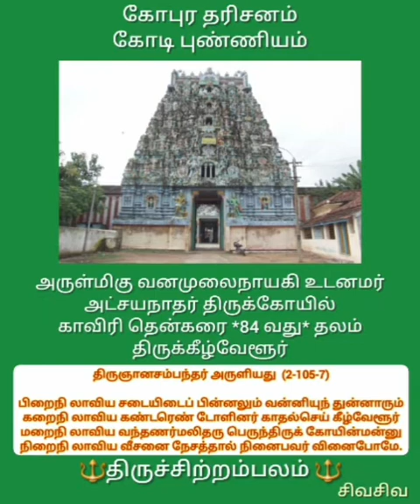அற்புதமான|இறைவன் வளையல் போட்டாரா|நரியை குதிரையாக்கினாரா|பிட்டுக்காக பிரம்படி வாங்கினாரா|எந்ததிருமுறை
காவிரி தென்கரை 84 வது தலம் #276 சிவாலயங்கள் திருமுறையுடன்
thirukkeelvelur#276 shivatemples with thirumurai kavirithenkarai 84 rth temple
# கோயில்
திருவெண்ணெய் நல்லூர்
பாடல்_பெற்ற தலங்கள்
தமிழ்நாட்டு சிவாலயங்கள்
thirumurai-1
thirugnana sambandar_thevaram
gomathi thirunavukkarasu
கோமதி திருநாவுக்கரசு
திருஞானசம்பந்தர் தேவாரம்
திருமுறை - 1
muruganandam othuvamurthigal
முருகானந்தம் ஒதுவாமூர்த்திகள்
திருத்தணி _சுவாமிநாதன்
முருகானந்தம் _ஒதுவாமூர்த்திகள்
ஞானம்-பெறலாம்
வரியார்-கருங்கன்
நாதவிந்து-கலாதி நமோநம
பழநி-பிள்ளைத்தமிழ்
அவனிதனிலே-பிறந்து
என்னகவி-பாடினாலும்
சின்ன-சின்ன-முருகா-முருகா
முத்தைதரு-பத்தித்திருநகை
திருப்புகழைப்-பாடப்பாட
இருவினை-அஞ்ச
கருவினுருவாகி-வந்து
ஓருபொழுதும்-இருசரண
பேராதரிக்கும்-அடியவர்
திருச்செந்தூர்-பிள்ளைத்தமிழ்
அகரமுமாகி-அதிபனுமாகி
பாதிமதிநதி-போது
பழநி-பிள்ளைத்தமிழ்
வேலுண்டு - வினையில்லை
மாதா-பிதா-குரு-தெய்வம்
காரணமதாக-வந்து
நினைத்த-எத்தனையிற்
நாடித்தேடி-தொழுவார்பால்
இருவினையின்-மதிமயங்கி
இறவாமல்-பிறவாமல்
இருவினைபிறவி-கடல்மூழ்கி

நீதான்-எற்றனையாளும்
தீராப்பிணி-தீர
துய்யதோர்-மறைகளாலும்
நல்லசிவம் Nallasivam